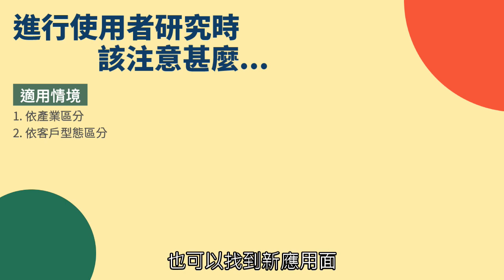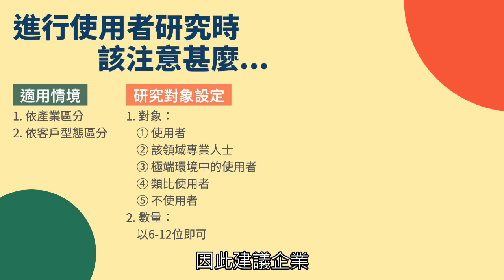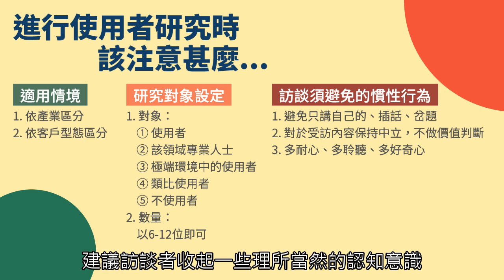如何進行使用者研究訪談？需要注意甚麼？創新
在全球快速競爭的環境下，企業要不斷地創新求成長，而要如何創新？要從哪裡著手創新？以「使用者為中心」的創新方法，逐漸被台灣企業所重視及採用，然而創新方法的第一步驟則是進行「使用者研究」。